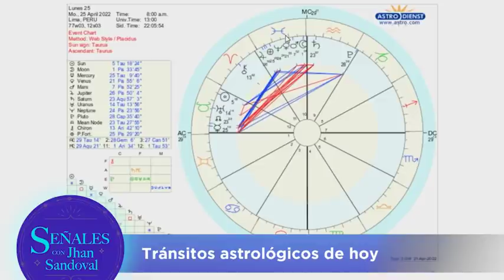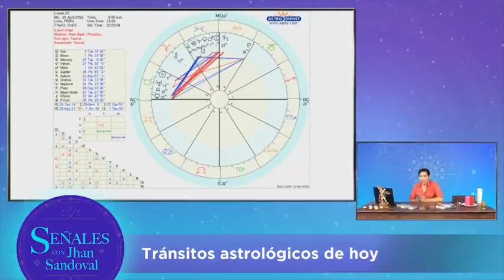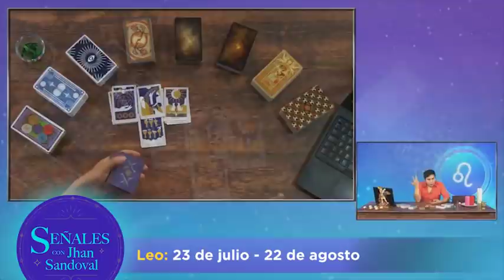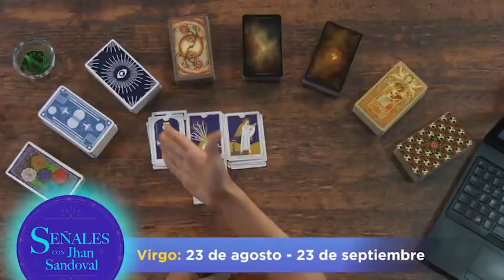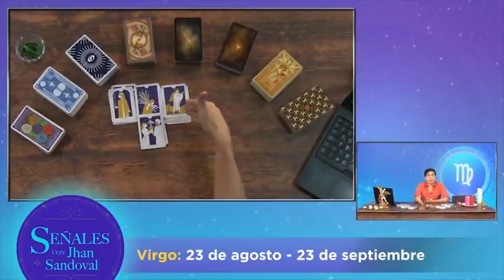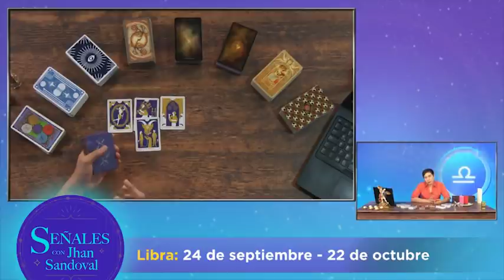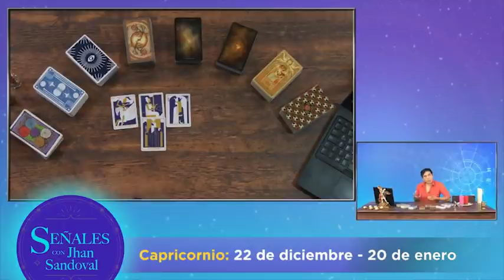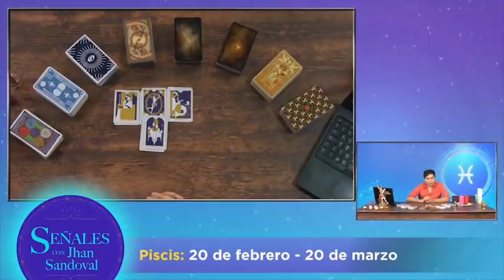Horóscopo de la semana: Del 25 de Abril al 1 de Mayo | Señales con Jhan Sandoval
Consulta el horóscopo y toma nota de las recomendaciones que nos comparte el astrólogo Jhan Sandoval para empezar tu semana de la mejor forma. Todo sobre el amor, salud, dinero y trabajo, según tu signo del zodiaco.

0:00 Introducción
0:20 Envia tus preguntas a Jhan Sandoval
1:19 Tránsitos astrológicos de hoy
4:49 Aries: 21 de Marzo - 20 de Abril
6:58 Tauro: 21 de abril - 20 de mayo
8:38 Géminis: 21 de mayo - 20 de junio
9:57 Cáncer: 21 de junio - 22 de julio
11:47 Leo: 23 de Julio - 22 de agosto
13:09 Virgo: 23 de agosto - 23 de septiembre
14:19 Ritual para la estabilidad económica
16:52 Libra: 24 de septiembre - 22 de octubre
18:29 Escorpio: 23 de octubre - 22 de noviembre
19:54 Sagitario: 22 de noviembre - 21 de diciembre
23:07 Capricornio: 22 de diciembre - 20 de enero
24:43 Acuario: 21 de enero - 19 de febrero